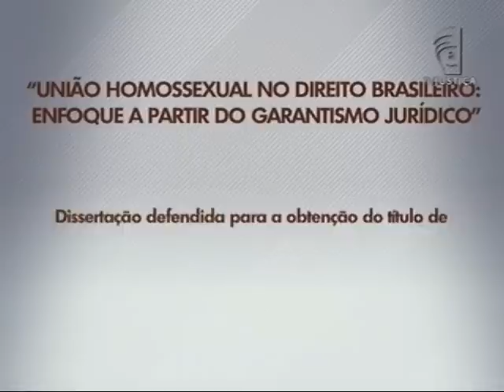Academia - União homossexual no Direito Brasileiro - Parte 1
"União homossexual no Direito Brasileiro: enfoque a partir do garantismo jurídico"  é o tema do programa Academia desta semana. Apresentamos o estudo de Patrícia Fontanella - mestre em Ciência Jurídica pela Universidade do Vale do Itajaí -- Univali. A mestre também é professora do curso de Direito da Universidade do Sul de Santa Catarina (UNISUL), no Campus Grande Florianópolis.